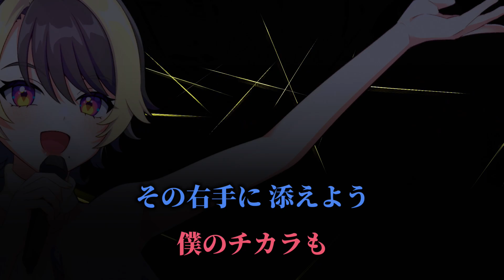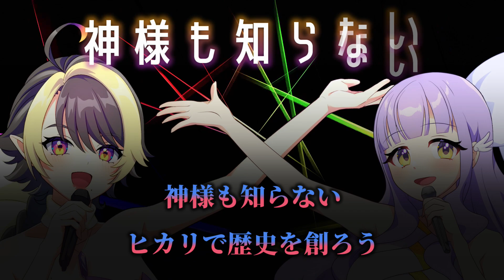【翼ソロパート】逆光のフリューゲル【ハモリデュエット練習用歌ってみた】鳥乃カヲリ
翼パート・ソロver

「逆光のフリューゲル」
TVアニメ「戦姫絶唱シンフォギア」劇中歌

inst：陽詩夕 様@HinataYu
提供：朱雀くるみ様@kurumi_suzaku

vocal・illust：明星美奈子・鳥乃カヲリ

鳥乃カヲリ🐤🌸
イラストレーター・VTuber